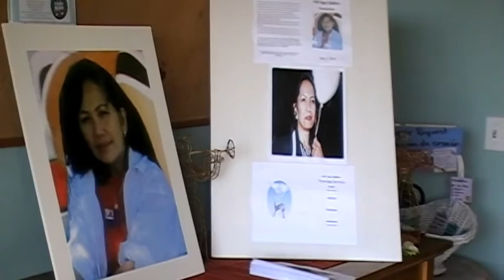Sister Fellie Vega Caballero - Funeral Procession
Start at Sun Valley Foursquare Church to  Pierce Brothers Valhalla Memorial Park. July 3, 2014.
This video is the funeral procession for Felli Caballero. In attendance are 3 members of the Los Angeles Sheriff's Department. Our dear sister worked with the LA Sheriffs until her illness debilitated and took her.